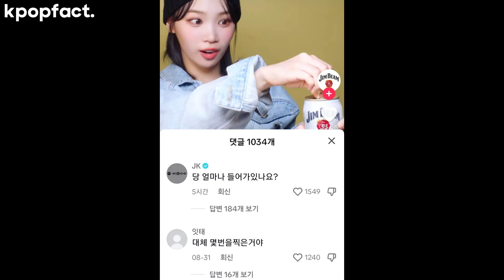Jungkook Teasing Chaewon again in Her Beer Ad Video !!